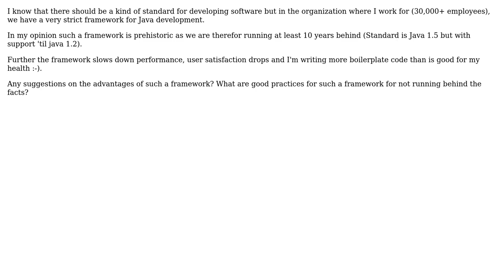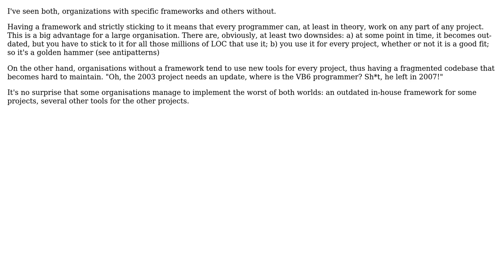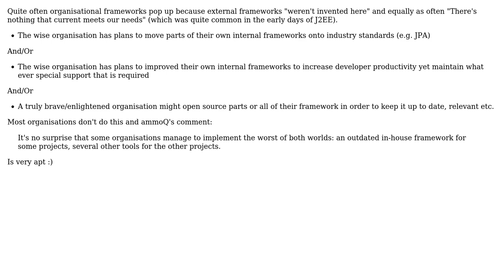Software Engineering: How do you guys feel about organization specific frameworks? (3 Solutions!!)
Software Engineering: How do you guys feel about organization specific frameworks?

With thanks & praise to God, and with thanks to the many people who have made this project possible! | Content (except music & images) licensed under CC BY-SA | Music | Images & others | With thanks to user user281377 user Martijn Verburg user Dave user Berin Loritsch and the Stack Exchange Network Trademarks are property of their respective owners. You are responsible for your own actions.